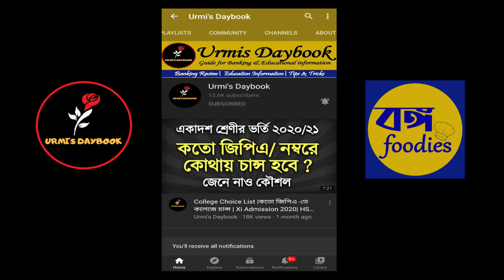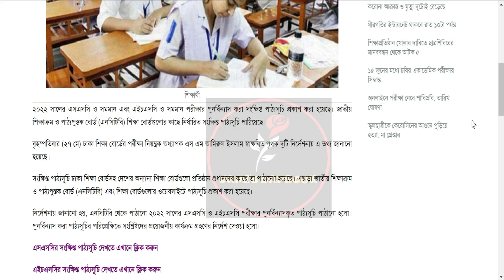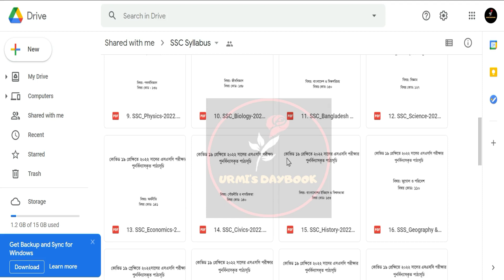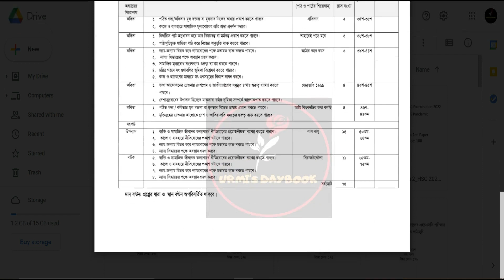SSC-HSC পরীক্ষা ২০২২ সংক্ষিপ্ত পাঠ্যসূচি প্রকাশ | Dipu Moni Live| SSC-HSC Exam 2022 Short Syllabus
My another channel:
Bongo foodies: